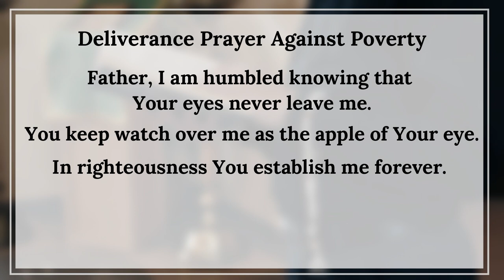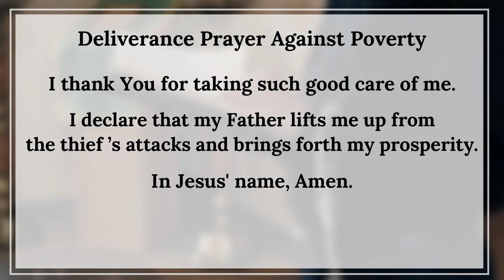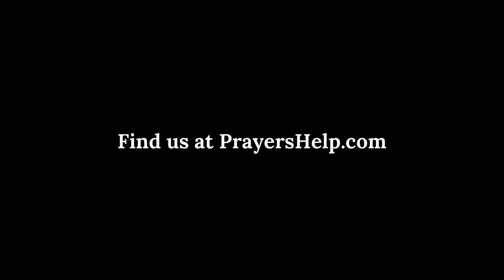Deliverance Prayer Against Poverty: Say This Prayer With Me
Among the healing prayers, there are prayers for the pains of the soul, which are called deliverance prayers. These prayers,  when recited with faith and fervor, aim to free the spirit from all the evil spiritual ties that can hinder and prevent it from living peacefully, in the peace and light of God. Evil can enter through wounds such as poverty, lack, suffering.

We are not alone in this spiritual battle  that we must wage.  Christ, the victor over Satan, has come to save us and set us free!

The Bible, in both the Old and New Testaments , often refers to divine works of deliverance . On several occasions, Jesus speaks words of authority  to free souls tortured by evil spirits.

"The Spirit of the Lord is upon me, because he has consecrated me by the anointing. He sent me to bring good news to the poor, to announce release to the captives and sight to the blind, to give freedom to the oppressed and proclaim a year of favor from the Lord." (Luke 4:18-19)